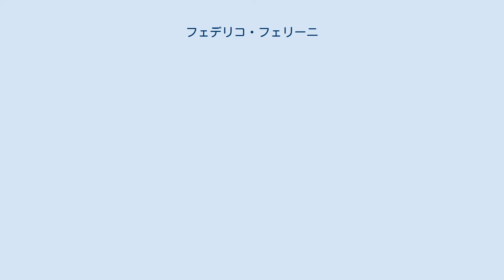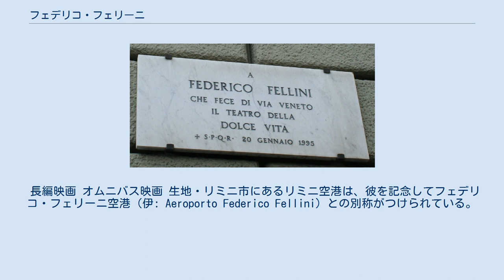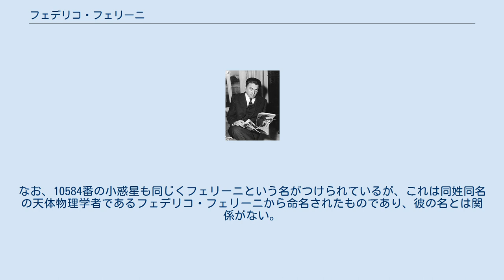フェデリコ・フェリーニ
フェデリコ・フェリーニ（Federico Fellini, 1920年1月20日 - 1993年10月31日）は、イタリア・リミニ生まれの映画監督、脚本家。
「映像の魔術師」の異名を持つ。
 フェリーニは1920年1月20日、イタリアのリミニで生まれた。
リミニの高校在学中には古都フィレンツェの新聞に漫画のはがき投稿をしていた。
高校卒業後、1939年に首都ローマの「イル・ピッコロ」紙に勤務し、やがて「マルク・アウレリオ」紙に移った。
マルク・アウレリオ紙はユーモア紙であり、フェリーニはここで漫画やコラムを書き、記者として経験を積んでいった。
やがて1942年になると記者の他、ラジオドラマの放送作家としての脚本の仕事が増えていった。
1943年には、このラジオ番組で知り合ったジュリエッタ・マシーナと結婚している。
 1944年、ローマが連合国軍の制圧下に入ると似顔絵屋を開いて生計を立てていたが、映画監督ロベルト・ロッセリーニがこの店を訪れ、映画シナリオへの協力を頼んだことが、フェリーニの映画人生の始まりとなった。
この映画『無防備都市』は1945年に公開され、イタリア・ネオレアリズモ映画を世界に知らしめた記念碑的作品となり、フェリーニはロッセリーニの次回作である『戦火のかなた』でも脚本を担当した。
フェリーニは1952年までラジオドラマ時代も含めると10年間、映画単独でも7年間脚本家としての仕事を続けたものの、徐々に脚本よりも映画制作に興味を示し始めた。
 こうして1950年、フェリーニは『寄席の脚光』でアルベルト・ラットゥアーダとの共同監督にて監督デビューを果たした。
1952年の『白い酋長』ではじめて単独監督を務めた。
この作品で音楽監督として起用されたニーノ・ロータは、『オーケストラリハーサル』に至るまでのすべてのフェリーニ作品で音楽を手がけることになる。
三作目となる『青春群像』（1953年）では故郷の街とそこで生きているどうしようもない青年達の姿を描いてヒットを飛ばし、ネオレアリズモの若き後継者として注目されて、ヴェネツィア国際映画祭で銀獅子賞を受賞した。
続く『道』（1954年）では甘美なテーマ曲と物語の叙情性とヒューマニズムから世界的なヒット作となり、二年連続のヴェネツィア国際映画祭銀獅子賞、並びに第28回アカデミー賞でアカデミー外国語映画賞を受賞し、フェリーニの国際的な名声が確立する。
1955年の『崖』は不評だったものの、1957年の『カビリアの夜』は再び高い評価を得た。
 ネオレアリズモ的作風に変化が現れるのは『甘い生活』（1959年）からとされる。
退廃的なローマ社会を描いたこの作品はフェリーニの力強い社会批判であるが、ヘリコプターで吊るされた巨大なキリスト像の冒頭シーンや、河から引き上げられた怪魚のラストシーンに顕著なように、ストーリーの随所にシンボルが配置されて独特の映像感覚が発揮される。
この作品は高い評価を得て、1960年のカンヌ国際映画祭でパルム・ドールを受賞したものの、カトリック教会などから退廃的だという強い批判を浴び、いくつかの国では上映中止に追い込まれた。
『甘い生活』で使用された手法は『8 1/2』（1963年）で極度に推し進められ、「映画が撮れなくなった映画監督」の話を借りてフェリーニの内面が赤裸々かつ高度なシンボル的映像表現で綴られることになる。
 その後もチネチッタ・スタジオに巨大なセットを組み、『サテリコン』（1968年）、『フェリーニのローマ』（1972年）、『フェリーニのアマルコルド』（1973年）、『カサノバ』（1976年）、『オーケストラ・リハーサル』（1979年）、『女の都』（1980年）、『そして船は行く』（1983年）など、重層的で夢幻の広がりを与える手法を駆使した作品群を立て続けに監督。
いつしか世界の映画製作人から「スタジオの魔術師」と呼ばれることになる。
 『道』、『カビリアの夜』、『8 1/2』、『フェリーニのアマルコルド』で4度のアカデミー賞外国語映画賞を、1992年にはアカデミー賞名誉賞を受賞した。
 1993年に脳内出血で倒れ、同年10月31日、心臓発作で死去。
73歳。
その葬儀はローマのサンタ・マリア・デッリ・アンジェリ教会(it）にて国葬として執り行われたほか、チネチッタと故郷の町・リミニでも葬儀が行われ、リミニの墓地に埋葬...